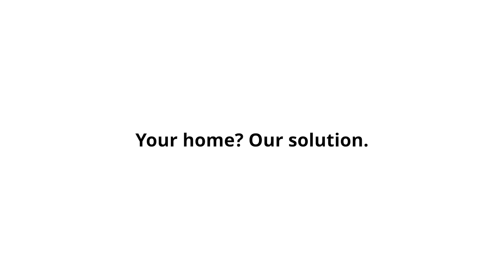IKEA - Your Home Our Solution with LAPVIKEN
Need a space for spirituality in your living room? The BESTÅ storage system is the perfect solution to take care of all your storage needs – and to look good while doing it.

for more solutions for your storage challenges at home.